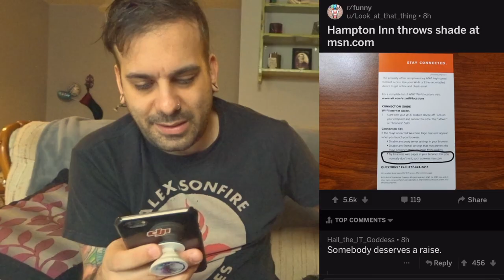ONE ON ONE - Husband vs Wife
Hey! Welcome to the vlog if you are new! Today we finally got around to going to play a game of basketball together at the gym and someone decided to duct tape a car??? Weird! I reviewed some memes on Reddit and the whole day went by so quick! Hope you enjoyed watching it!